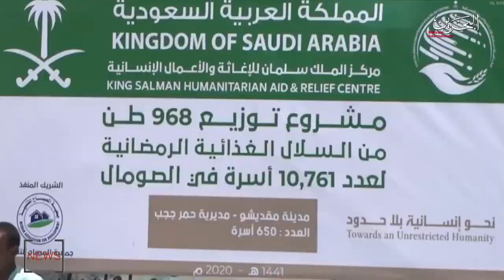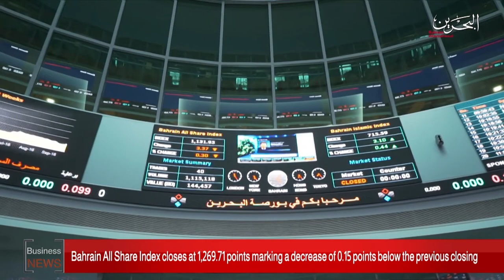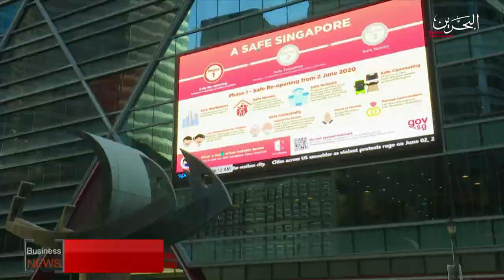BAHRAIN NEWS CENTER : ENGLISH NEWS 02-06-2020